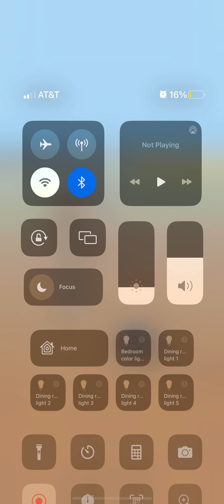The junkyard is so neat